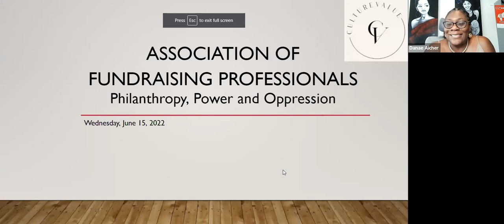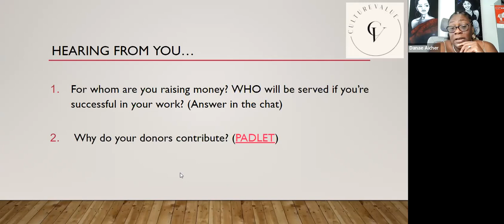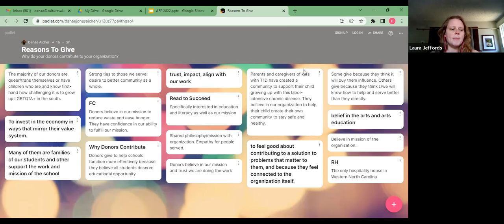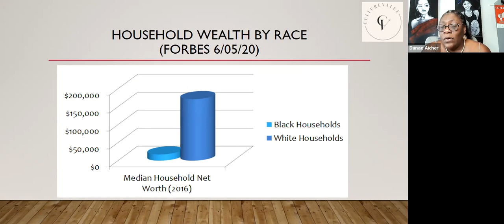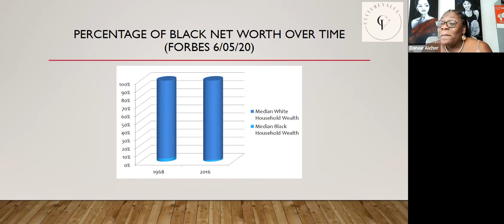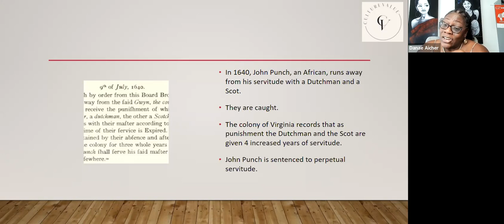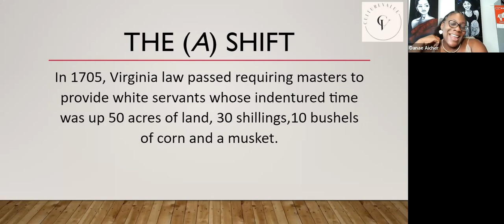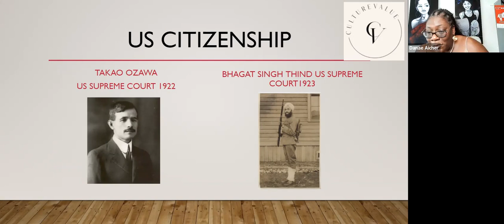Privilege, Power & Philanthropy: June 2022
The goal of fundraising is to raise money for good causes. In our effort to do “good work”, might we also be causing harm? In presenting Privilege, Power & Philanthropy, Danae Jones Aicher will guide us in thinking more deeply about who we approach for fundraising and how, and how - without an understanding of power and privilege - we might be upholding and maintaining old systems of oppression.